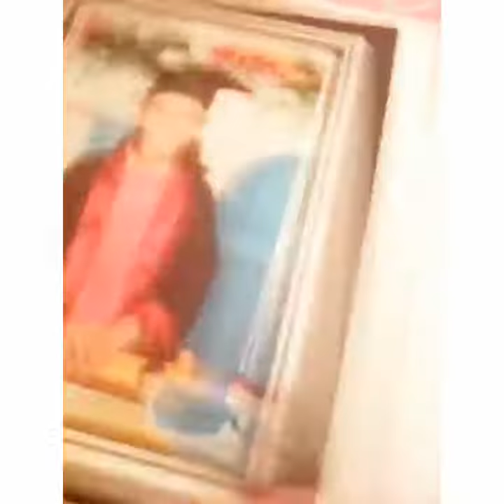İlkokul fotoğraf albümlerim.😃